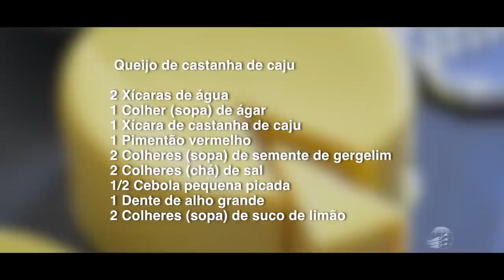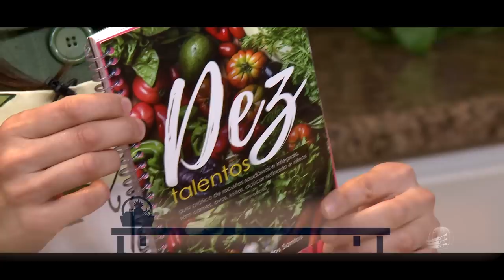Queijo de castanha de caju - Saúde sobre a mesa